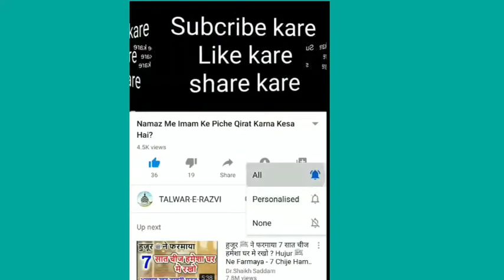Tum Me Jo Ye Mahina Paye? by Moulana Shakir Noori New Bayan 2021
Talwar-E-Razvi
                     Hamare Channel Par
               Maulana Shakir Noorie Sahab

 Share_And_Subscribe
 Maulana_Shakir_Noori_New_Bayan_2021